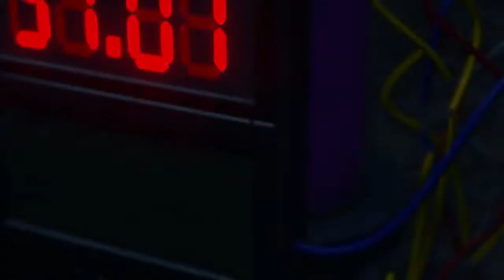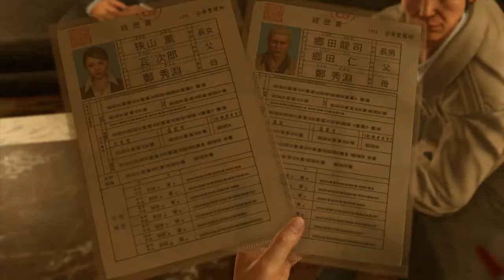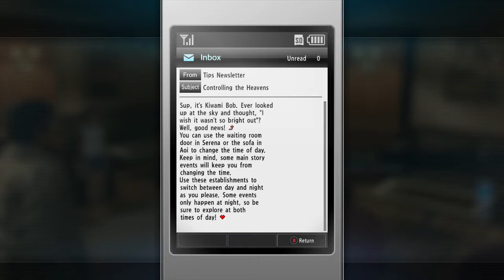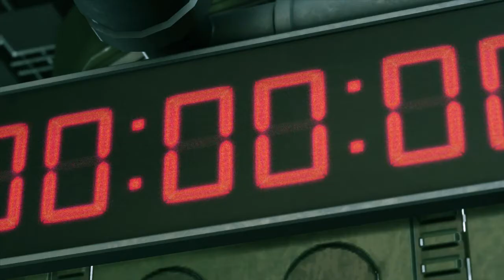(Finale) Chapter 15 and 16 - Yakuza Kiwami 2 Walkthrough #18 (No Commentary)